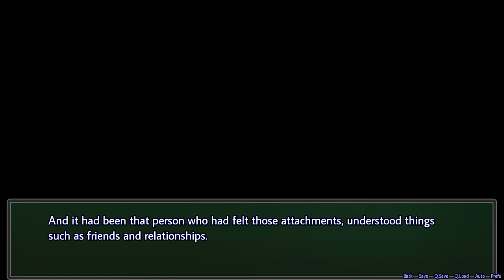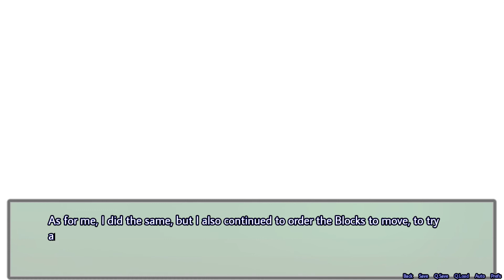Burokku Girls | Game Gameplay Visual Novel | To The Dark Side | Part14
Burokku Girls Game Gameplay Visual Novel Part14

►If you'd like to watch other series why not try Aozora Meikyuu

►Like the game?